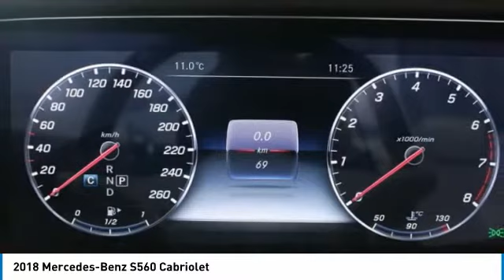2018 Mercedes-Benz S560 Brampton ON 18MB902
Mercedes-Benz Brampton
10 Coachworks Crescent

Don't miss this 2018 Mercedes-Benz S560. It's equipped with great features. You'll want to take this 4-door sedan home. Make a great choice today.